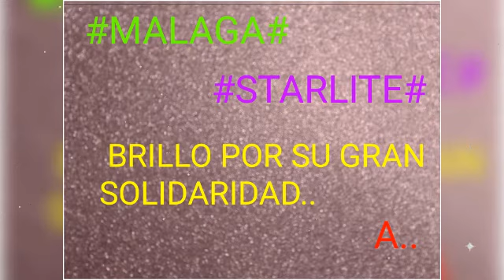GALA LLENA DE MUCHA SOLIDARIDAD#BRILLO COMO NUNCA#🙏💥